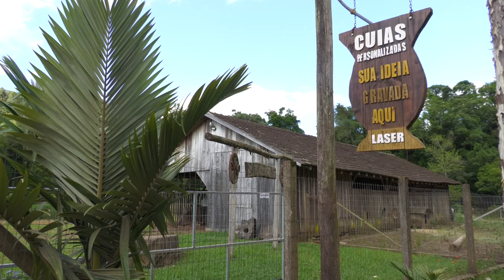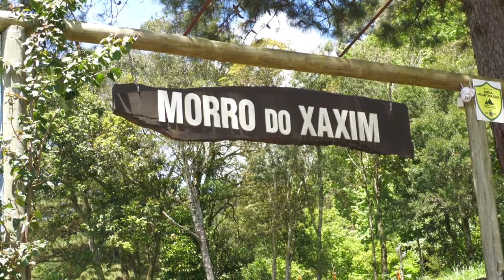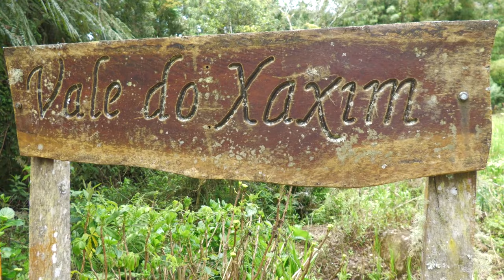Turismo rural em Igrejinha- Rio Grande Rural 1311